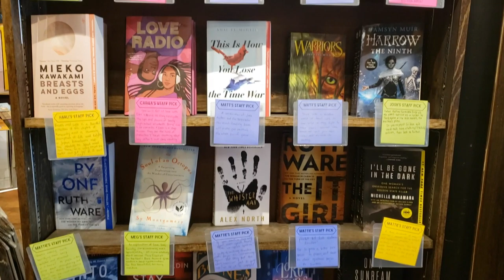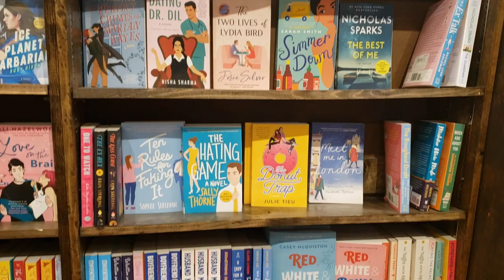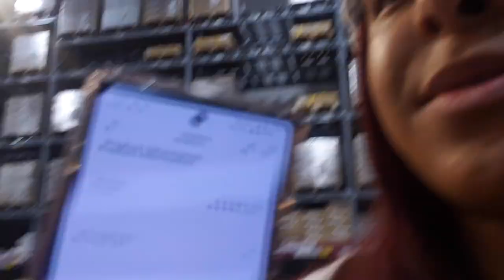Vlogmas 22: Book stores, and Ikea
FAQs
How old are you?